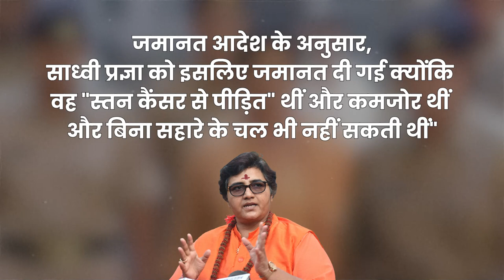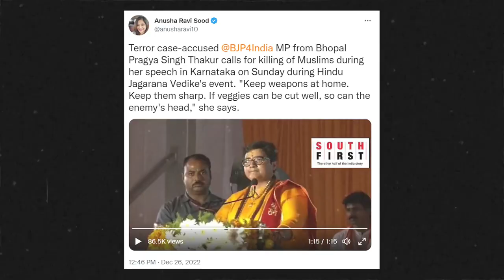साध्वी Pragya Thakur के मुसलमानों के खिलाफ ज़हरीले बोल, तेजधार चाकू रखने और काटने का आह्वान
साध्वी PragyaThakur के मुसलमानों के खिलाफ ज़हरीले बोल, तेजधार चाकू रखने और काटने का आह्वान

BJP सांसद PragyaThakur ने अपने ज़हरीले बोलों में कहा है कि "हम भी सब्जी काटने वाले चाकुओं को जरा तेज रख लें. पता नहीं कब कैसा मौका आये. जब हमारी सब्जी अच्छे से कटेगी तो दुश्मनों के मूँह और सर भी अच्छे से कटेंगे।"

जन पत्रकारिता की मदद करें : Google Pay /Pay TM  नंबर है : 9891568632

एशिया टाइम्स एक ऑनलाइन वैकल्पिक मीडिया प्लेटफॉर्म है, जो सभी भारतियों के लोकतांत्रिक अधिकारों के संरक्षण के लिए सक्रिय है, जो तेजी से बढ़ते हुए अंधेरे में एक दीपक की तरह है। पिछले तीन सालों से, यह अपने संसाधनों के आभाव के बावजूद तय लक्ष्यों की रोशनी में पूरी लगन से काम कर रहा है । हमारा मुख्य कार्य लोगों को उनके लोकतान्त्रिक अधिकारों के बारे में सचेत करना है।

समाज की पॉज़िटिव स्टोरीज़ को देखते रहने के लिये हमारे चैनल को पसंद करते रहें